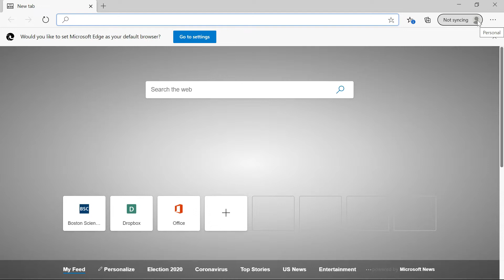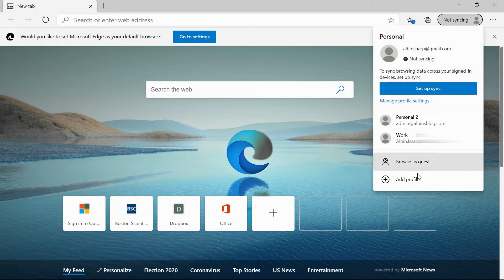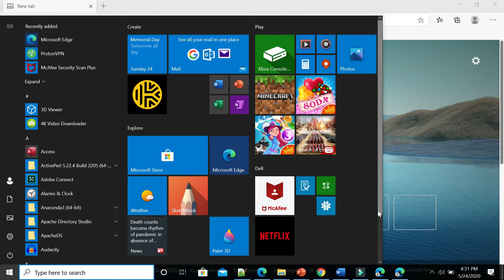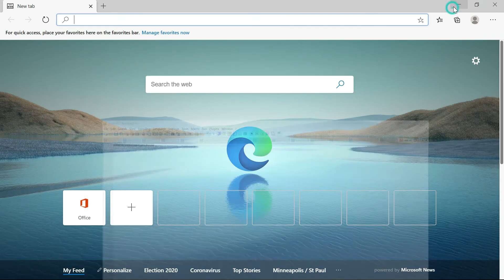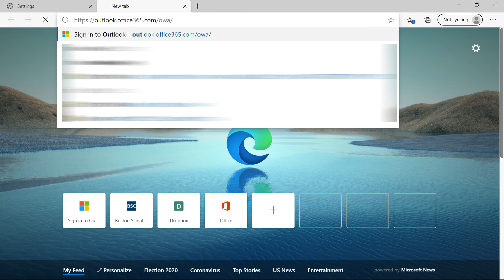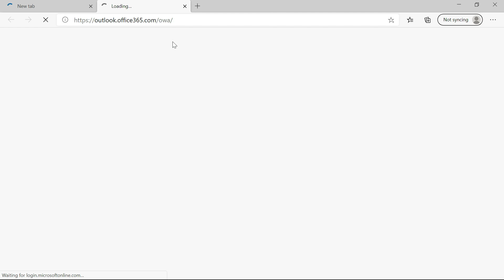Microsoft Edge Browser - Configure Multiple Profiles | Automatic Profile Switching in Microsoft Edge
In this video let us see the new feature "Automatic Profile Switching" introduced in the latest edge version.

Microsoft launched a new edge version edge 83 last Friday, the version is not available for the public will be rolled out gradually. Initially available for a small number of users for evaluation purposes.

One of the new features in Edge 83 is “Automatic Profile Switching”, “Automatic Profile Switching” is able to detect when you are navigating to a site authenticated with a work account while in your personal profile and switch without you having to do anything.

If you want to get the edge 83 version now, go to @dge/business/download, select stable 83 under "select channel/version" and Build number 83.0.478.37. Select the platform and download it.

Microsoft Edge’s “Profiles” feature helps us to keep the data separated for working on multiple roles.

To get started with multiple profiles, click the profile icon to the right of your address bar and click “Add a profile”. Then, on the consent screen that comes next, just click “Add”. Your profile is now added.

Each profile opens in a new window and gets its own desktop icon. You can pin each desktop icon independently to your Windows taskbar by right-clicking on the Microsoft Edge icon.

You can switch between profiles at any time by clicking on the desktop icon. You can also switch using the profile by clicking the profile icon or you can switch from the edge://settings/profiles page.

You can now select a default profile in Microsoft Edge. To select a default profile to open external links, do the following: Navigate to edge://settings
Select the “Multiple profile preferences” option (Note: This will only show if you have multiple profiles.) Use the drop-down menu to select which profile you’d like external links to open with.

If you’re a multiple profiles user, you can check it out by trying to navigate to a worksite (a site authenticated with your work or school account) while in your personal profile.

When edge detects this, will prompt you to switch to your work profile to access that site without having to authenticate to it. When you choose the work profile you want to switch to, the website will simply open in your work profile.